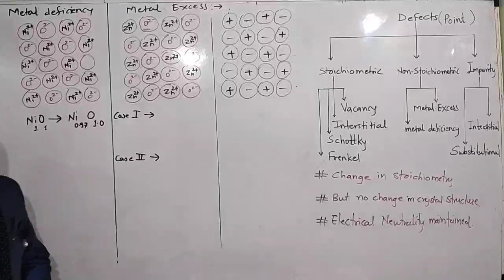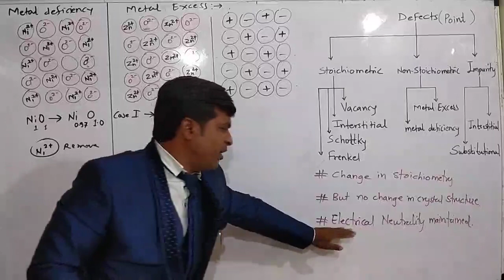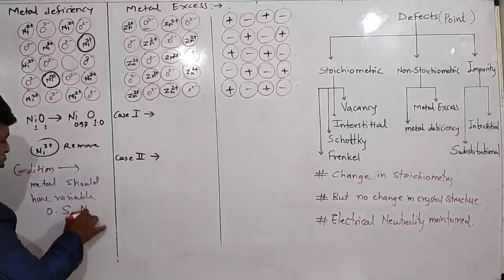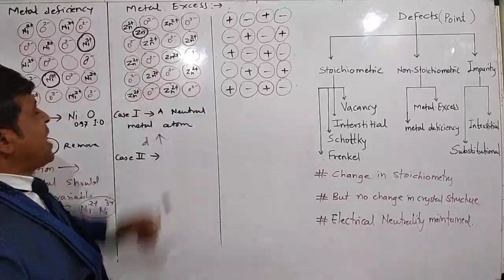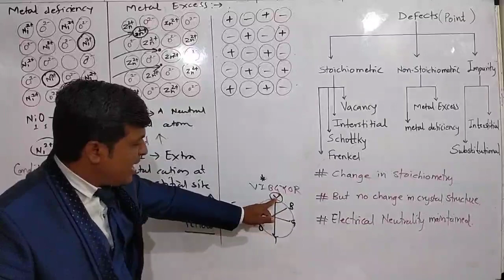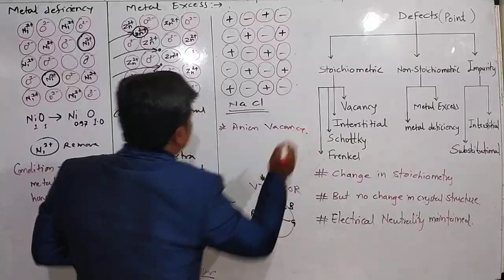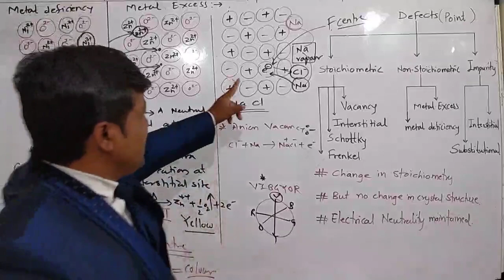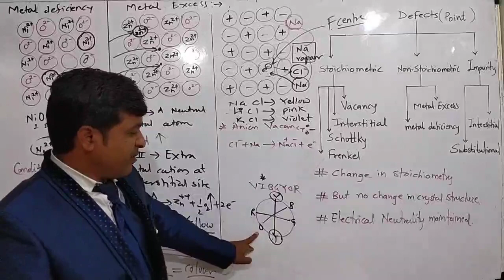NON-STOICHIOMETRIC DEFECT SOLID SATE L-16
METAL EXCESS AND DEFICIENCY DEFECTS